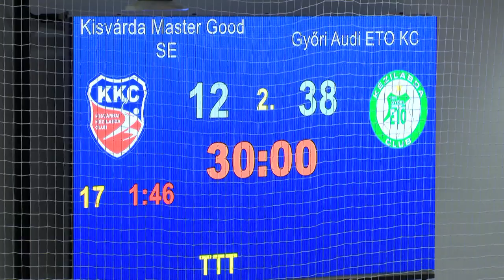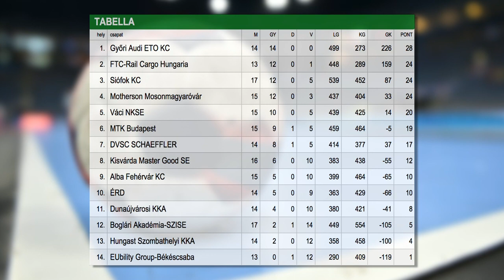Súlyos várdai vereség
Súlyos vereséget szenvedett hazai pályán a Győrtől a kisvárdai női kézilabda csapat. Bakó Botond együttese az NB I 14. fordulójában 38-12-re kapott ki bajnokság éllovasától. A Kisvárda pénteken Debrecenben lép pályára.